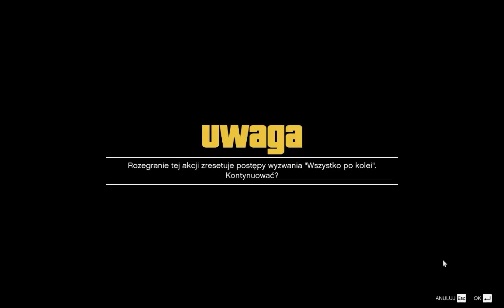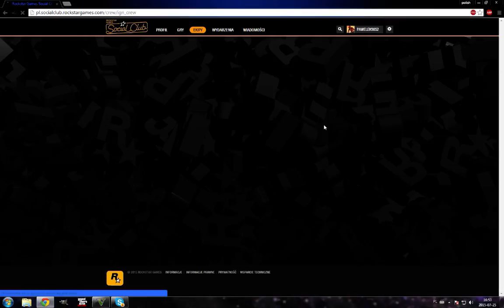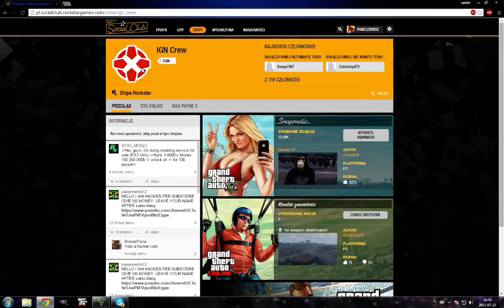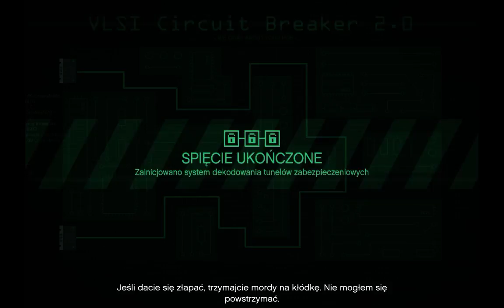GTA Online# 02 hasty- przygotowanie do napadu...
Siemaneczko!!!
chcesz zagrać z nami w GTA V??? To napisz w komentażu!!!

pamiętajcie ołapce w górę jeśli film wam się spodobał...

I███████████████████].

Dzięki za obejżenie filmu!!!